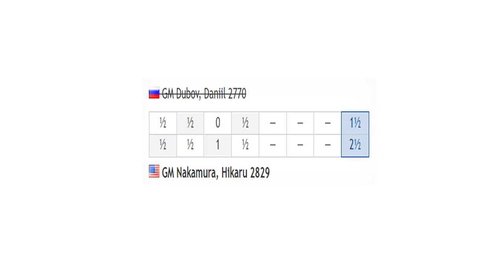Hikaru Nakamura vs Daniil Dubov, Magnus Carlsen Chess Tour Kiva Finals 2020 - Day 3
Magnus Carlsen Chess Tour Kiva Finals 2020